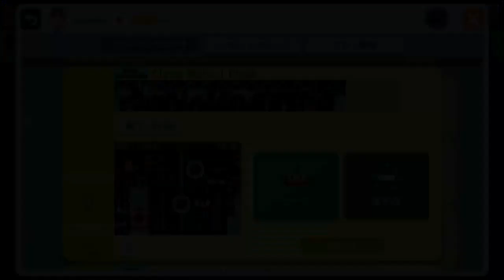[Super Mario Maker] Classy Mario:J-Break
後半がシビア

クリア時間 練習1時間、本番1時間40分